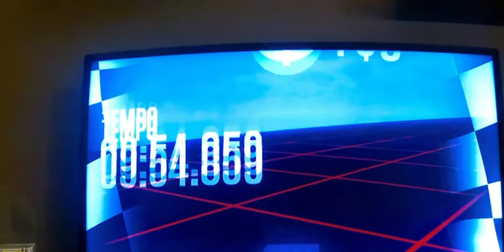Level Asian impossibile c’è la farò scopriamolo 👍🤩